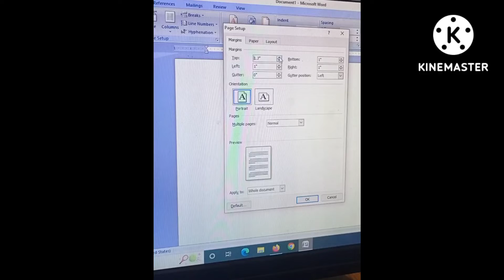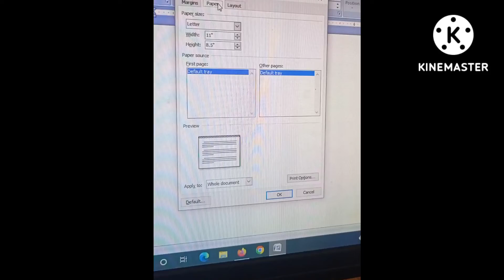Ms-Word में पेज Page Setup कैसे करें?How to Set Page Setup in Ms Word?pc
How to Set Page Setup in Ms Word